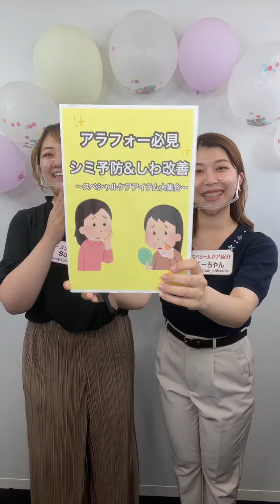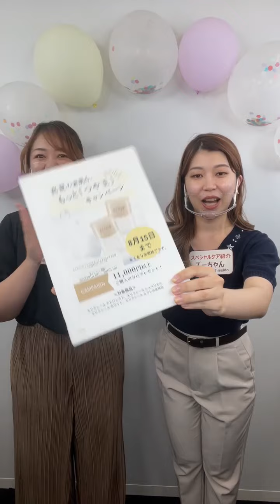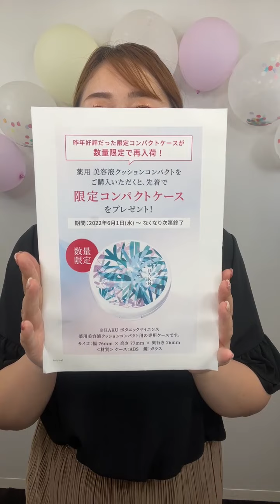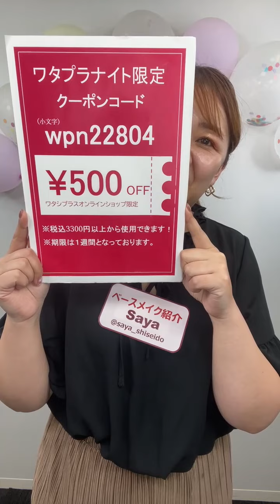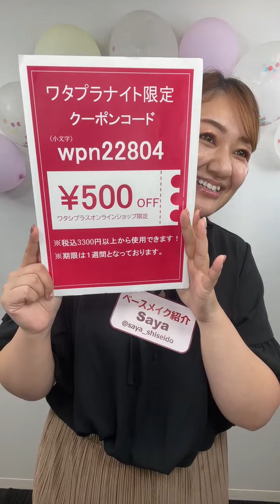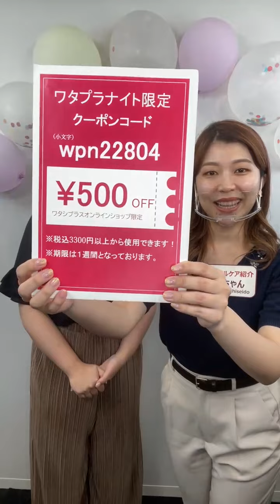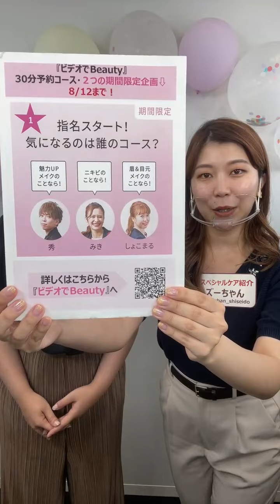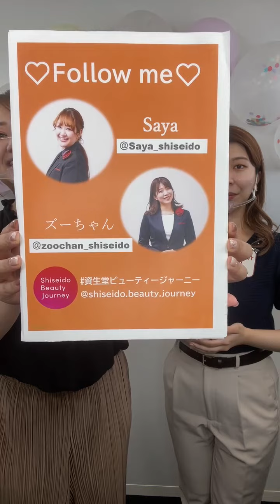アラフォー必見！シミ、しわ徹底対策をご紹介✨（グレイシィ、エリクシール、HAKU等を紹介！）｜Beauty Live ワタプラNight!｜資生堂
8/4 Beauty Live ワタプラNight!

今回は『アラフォー必見！シミ予防＆しわ改善！スペシャルケアアイテム大集合✨』をテーマにお届けします❤

本日の出演者は、
〇Saya(@saya_shiseido)
〇ズーちゃん(@zoochan_shiseido)
です。是非チェックしてみてください！

・ブースターエッセンス　3,190円(税込)
・エンリッチドセラム CB　8,250円(税込)
・エンリッチド リンクルクリーム S (15g) (医薬部外品)　6,380円(税込)
・つや玉ファンデーション T (レフィル)　2,750円(税込)
・つや玉ファンデーションケース T　1,100円(税込)

・メラノフォーカスZ 45g (医薬部外品)　11,000円(税込)
・ボタニック サイエンス 薬用 美容液クッションコンパクト (レフィル) (医薬部外品)　3,520円(税込)

・コンシーラー (シミ・ソバカス用)　990円(税込)
・光仕上げパウダーUV　1,980円(税込)

・リンクルリフト ディープレチノホワイト5 (医薬部外品)　14,740円(税込)

※美白とはメラニンの生成を抑えシミソバカスを防ぐこと
※エイジングケアとは年齢に応じたうるおいケアのこと

※一部、映像・音声に乱れがございます。

Beauty Live ワタプラNight! 特設ページ

その他のライブ配信の様子はこちらから